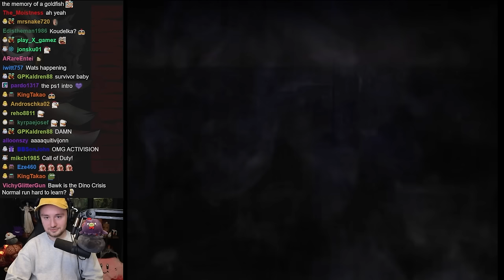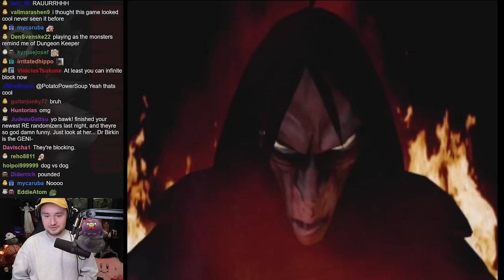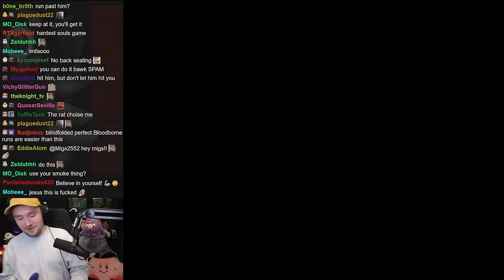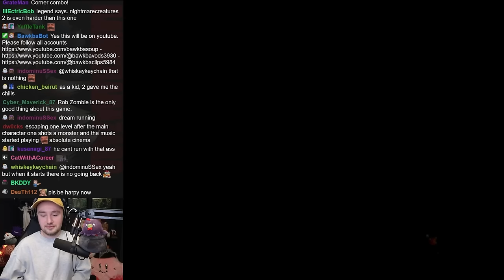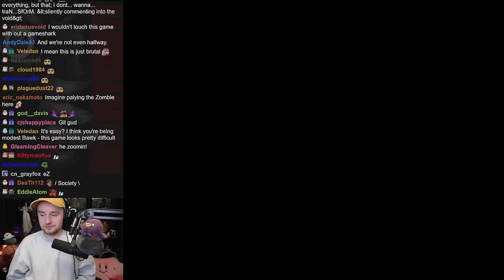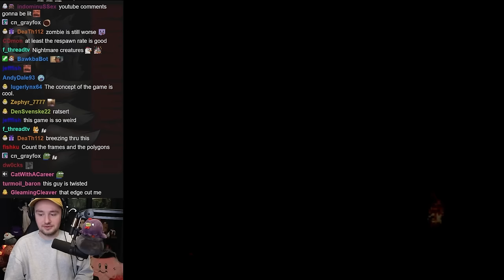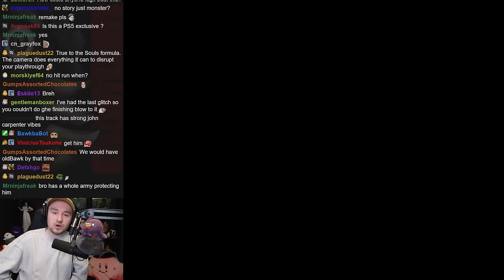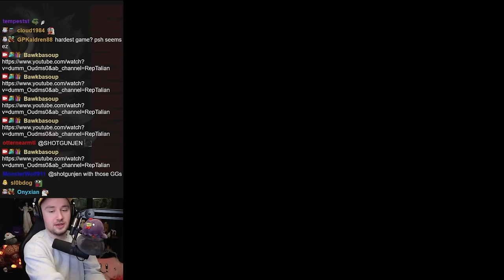THIS GAME IS IMPOSSIBLY HARD | Nightmare Creatures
Bawkbasoup plays Nightmare Creatures on Twitch!